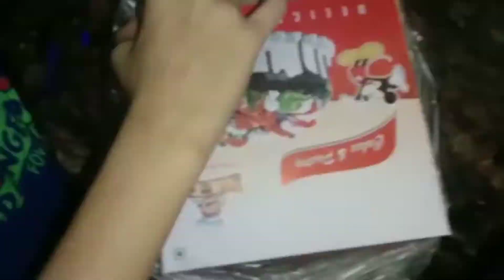Birthday 12 am Celebration for Mom 😘 || Soumya Sharma Vlogs.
Hello Friends,
Welcome to our new Vlog 🗼.
Hit Likes
Comment your views.